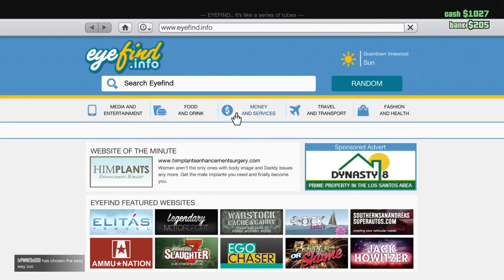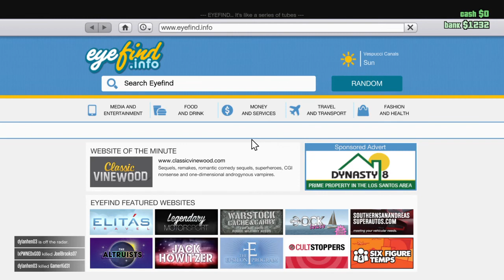Grand Theft Auto V The PS+